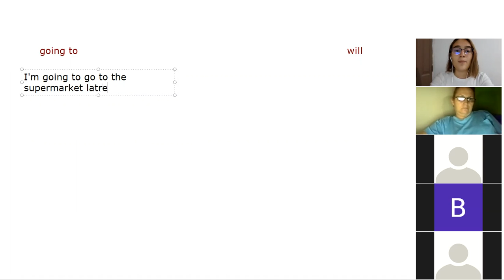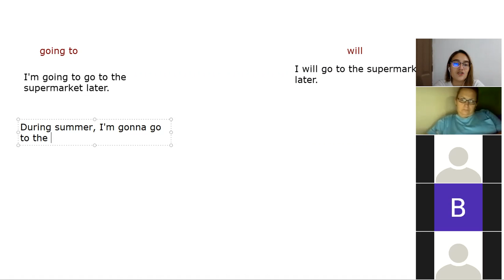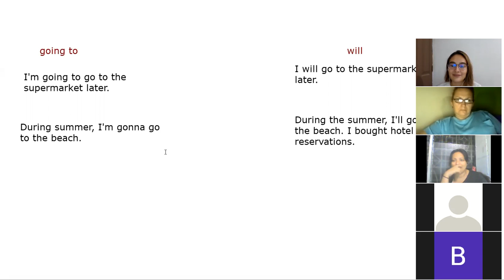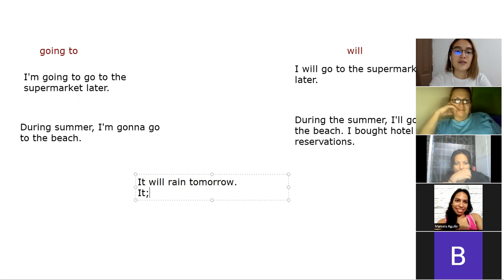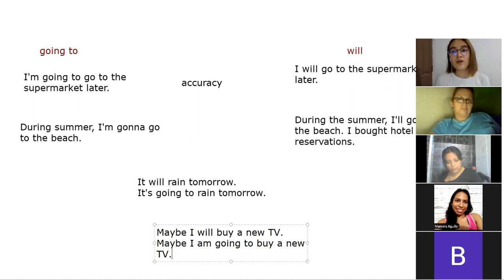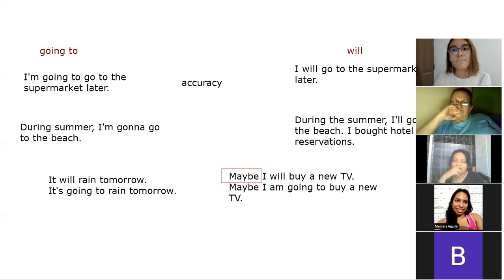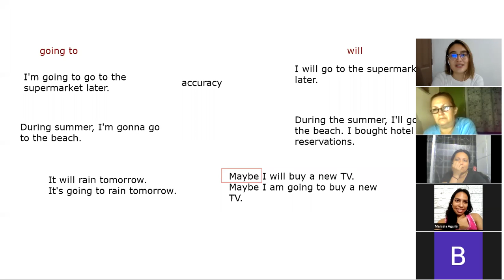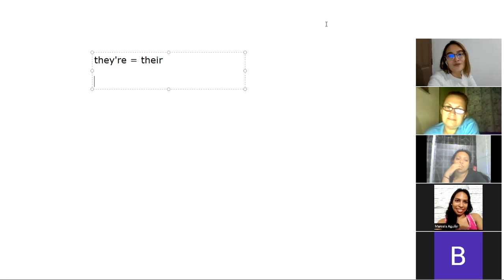The future with going to and will - I1-02-9-10-PM-11-20-2